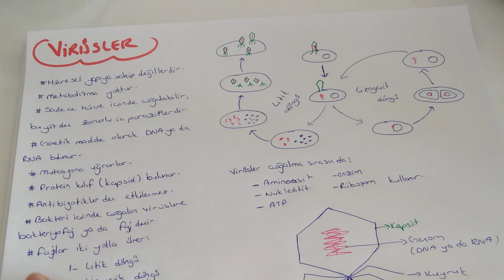Canlıların Sınıflandırılması - 8 / Virüsler (TYT biyoloji-9.sınıf biyoloji )